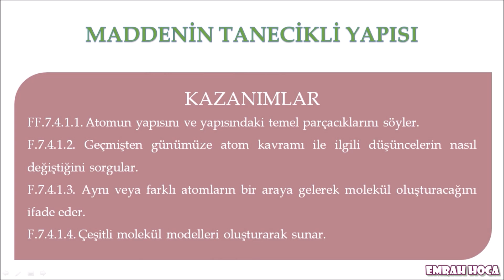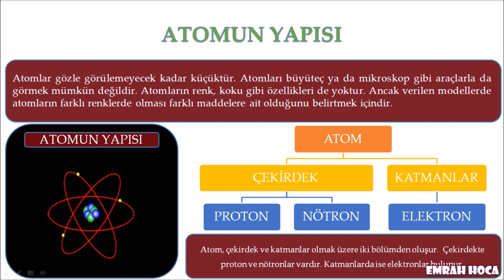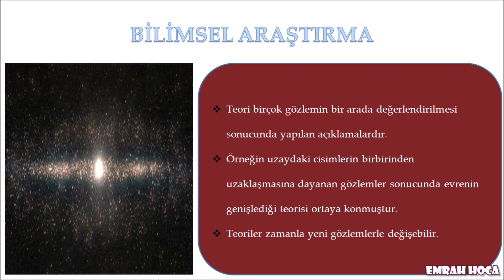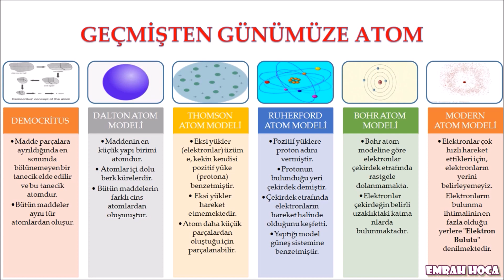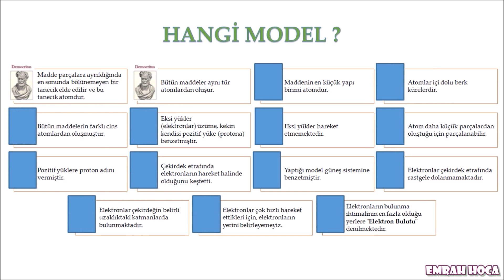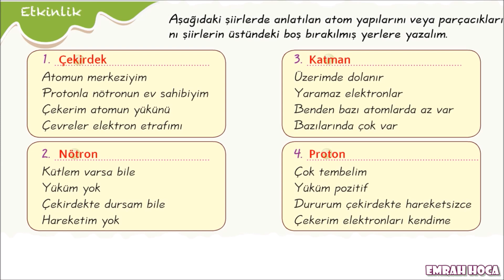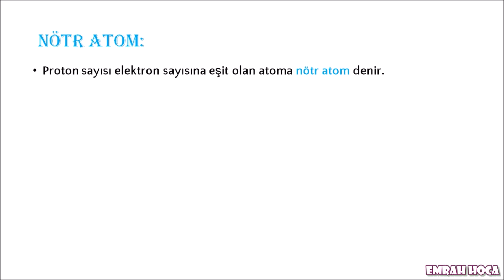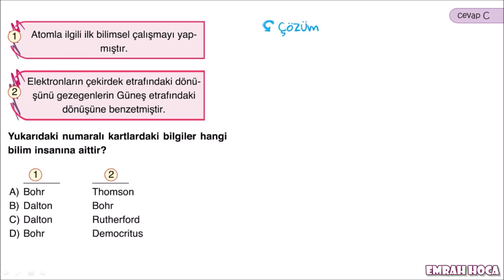7. Sınıf Fen : Maddenin Tanecikli Yapısı Ders-1 4.Ünite 2022